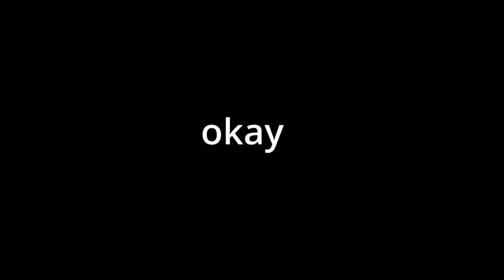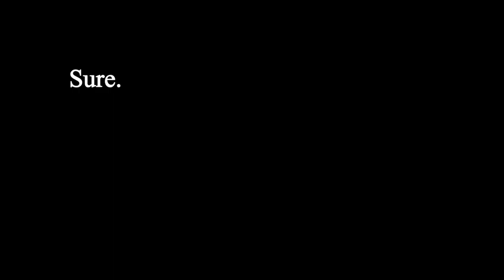Every Safety Third Milk Cameo and Reference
Allen Pan asked for this...

After 64 Videos,
1,102 pages of transcripts,
2 days, 23 hours, and 58 minutes of footage, and
2 Youtube shorts, here is the Nigel GOMAD Supercut with live Milk Counter to see how man times NileRed, William Osman, Allen Pan, The Backyard Scientist, and more say "Milk".

0:00 - Allen Pan asked for this
0:14 - Nigel GOMAD Supercut
0:15 - Bullies vs GOMAD
0:34 - William and Allen Milk a Cow
1:04 - Should've drank more milk
1:22 - Race Detection
1:33 - Nigel's crippling Milkshake addiction
2:17 - William's Milk Rant
2:31 - Kevin Romanticizing a Cow
3:05 - Milk Crate Challenge
3:30 - Rancid Gross Milk Slurry
4:23 - Milk Lava Lamp
4:37 - "Oh Nigel, is this secretly about you... and your milk?"
4:58 - "If I can get fat, I think I win."
5:30 - Cows demand to be Centrifuged
6:41 - Cat Milk vs Rat Milk
7:22 - Cereal Explosion
7:35 - "Do you know how many stains are on this chair?"
8:34 - "Have you tried drinking a gallon of milk a day?"
9:00 - Nigel's GOMAD Origin Story
17:01 - r/ShowerMilk
17:50 - Allen's Nigel impression
18:03 - Nigel the Milk Drinking American
19:07 - How many times did they say MILK?

New Series "Creator Data" coming soon. Biweekly facts, compilations, and statistics about your favorite content creators! Who would you like to see analyzed? Comment them down below.